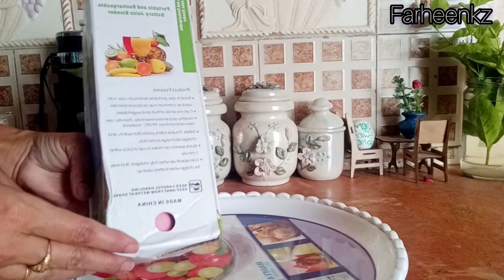Mini juicer machine 🍓 portable and rechargeable battery juicer blender 💞Review👍 kitchen gadgets,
portable and rechargeable battery juicer blender/juicer review/mini juicer blender review mini juicer machine review#machine